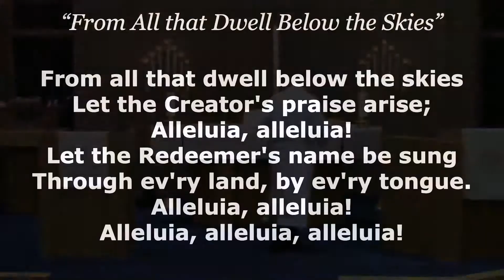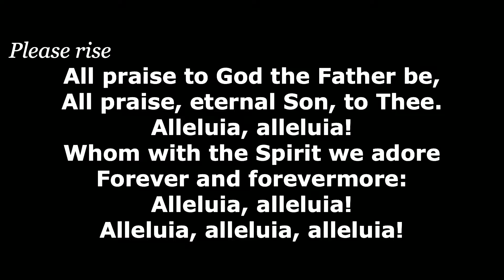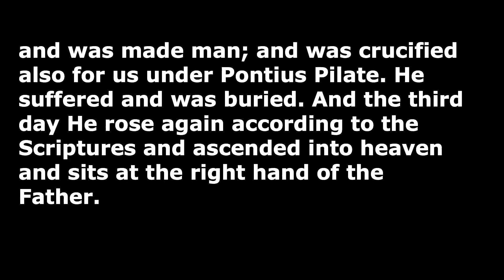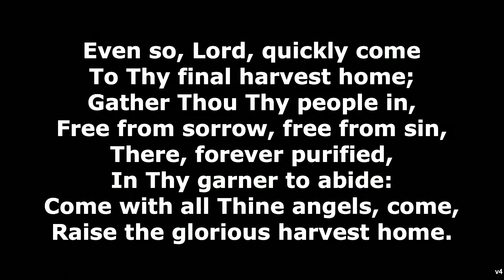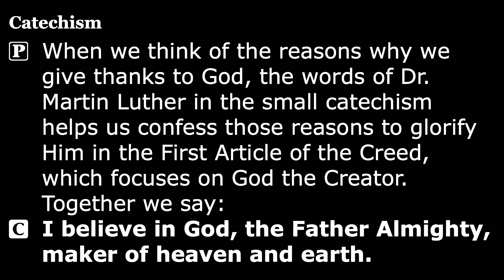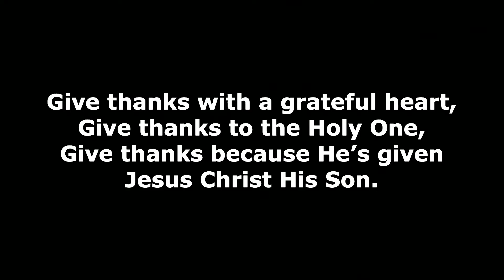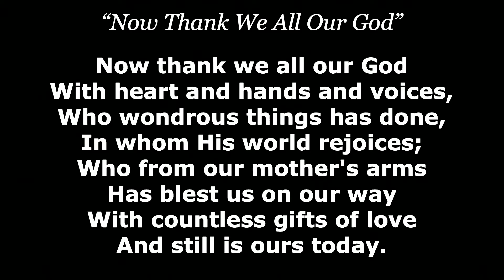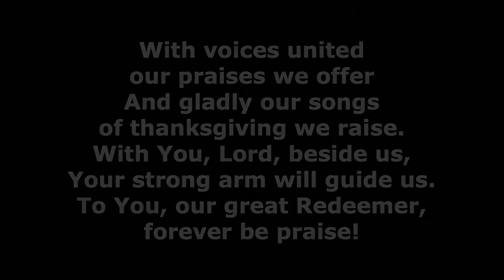Thanksgiving 11/25/20 - 7:00pm